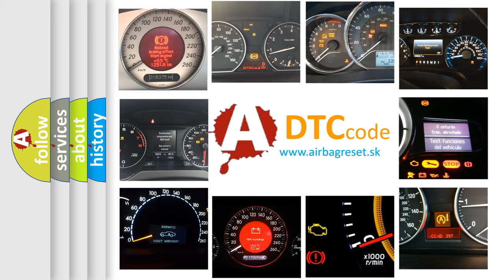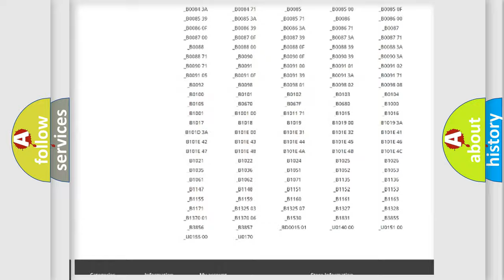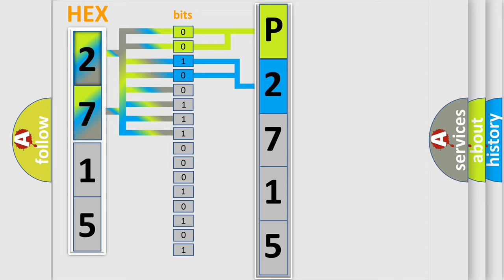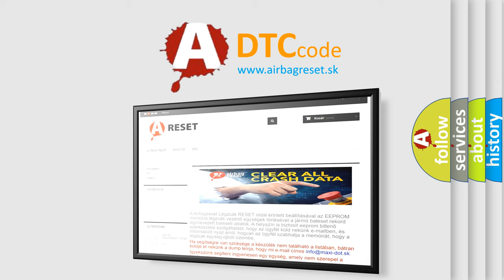DTC GMC P2715 Short Explanation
Contents:
0:21 Basic DTC analysis according to OBD2 protocol standard.
1:48 Insight into programming
2:58 A diagnostically understandable description of the Diagnostic Trouble Code
3:05 Basic error definition

Make:
GMC
Code:
P2715
Definition:
Valve Relay
Description:
Defective valve relay ABS does not operate.EBD does not operate.VDC does not operate.
Cause:
Defective VDCCM power supply circuitBad wiring harnessDefective VDCCM